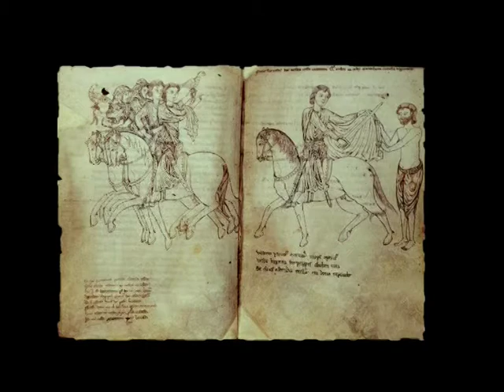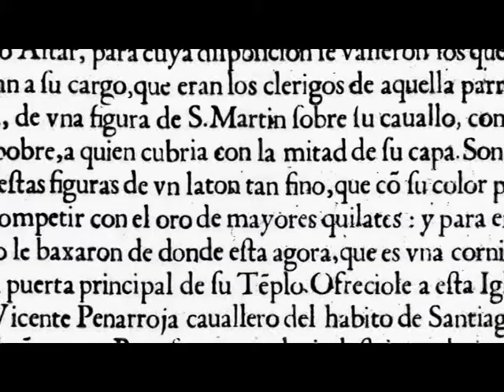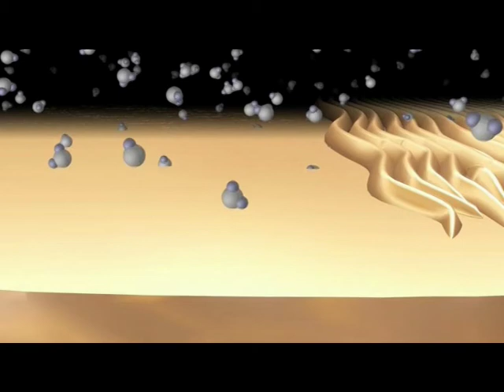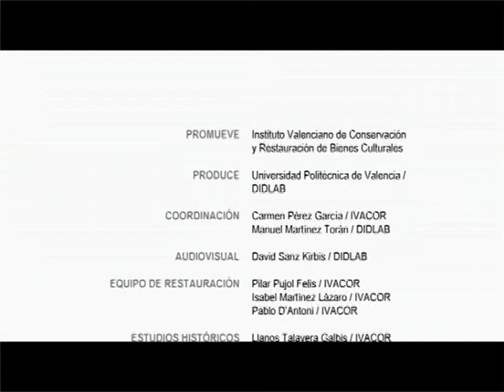San Martín y el pobre de Pieter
Estudios y Restauración de la escultura.  San Martín y el pobre de Pieter de Beckere del siglo XV